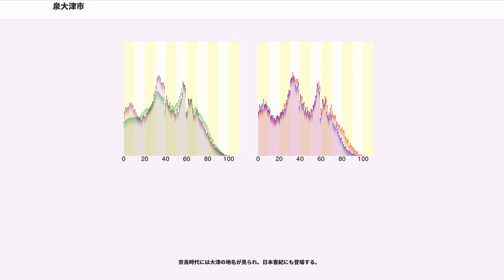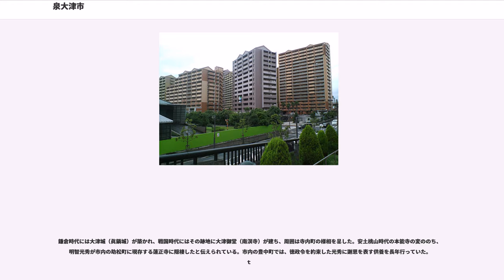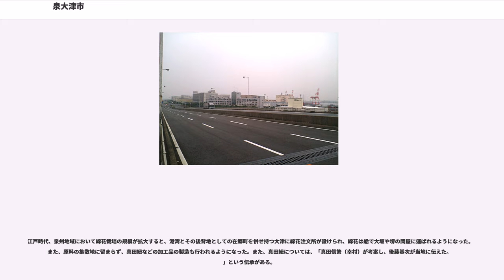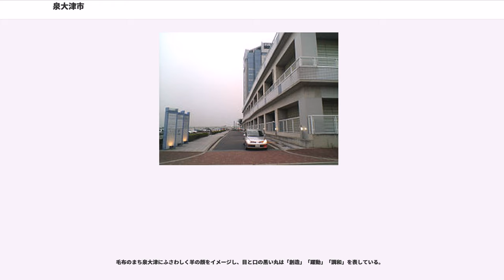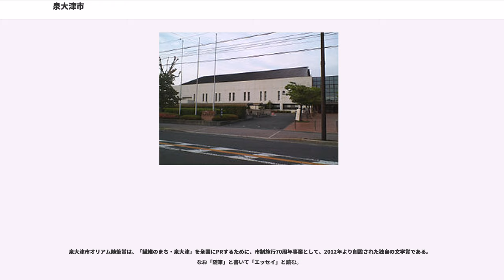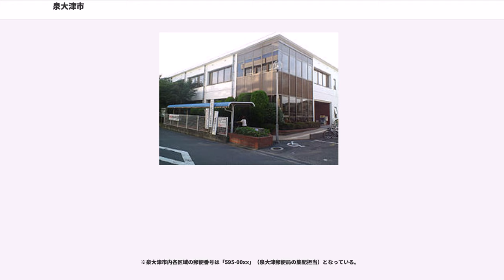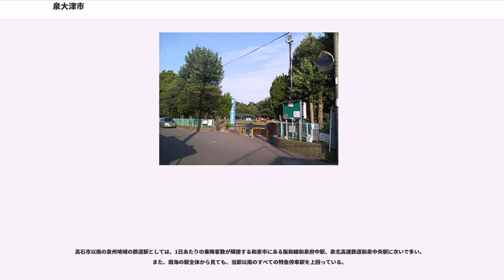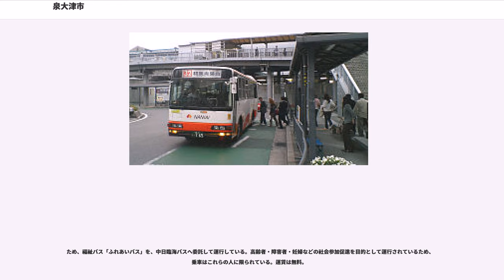泉大津市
泉大津市（いずみおおつし）は大阪府泉北地域に位置する市。

市名は和泉国の国府の外港（国津）であったことに由来する。和泉木綿の集散地となった江戸時代に真田紐をはじめとした繊維産業が興ると、これを地盤に明治以降毛布の製造が始まり、毛布のまちとして発展した。現在も国内産毛布においては9割超のシェアを占める。港湾も昭和初期に近代化され、堺泉北臨海工業地帯の一角を占め、近年は物流拠点としての性格も強めてきている。港湾や中心駅の再開発が進み、人口は2000年代前半までは増加傾向にあったが、平成17年（2005年）以降は減少傾向にある。

前4～5世紀

奈良時代には大津の地名が見られ、日本書紀にも登場する。

鎌倉時代には大津城（眞鍋城）が築かれ、戦国時代にはその跡地に大津御堂（南溟寺）が建ち、周囲は寺内町の様相を呈した。安土桃山時代の本能寺の変ののち、明智光秀が市内の助松町に現存する蓮正寺に隠棲したと伝えられている。市内の豊中町では、徳政令を約束した光秀に謝恩を表す供養を長年行っていた。ｔ

江戸時代、泉州地域において綿花栽培の規模が拡大すると、港湾とその後背地としての在郷町を併せ持つ大津に綿花注文所が設けられ、綿花は船で大坂や堺の問屋に運ばれるようになった。また、原料の集散地に留まらず、真田紐などの加工品の製造も行われるようになった。また、真田紐については、「真田信繁（幸村）が考案し、後藤基次が当地に伝えた。」という伝承がある。

この地盤を活かして、明治時代には毛布の製造を開始。一大生産地に発展した。

過去には、泉大津市・和泉市・高石市・忠岡町の3市1町の間で合併の話が持ち上がったが、高石市が脱却したため、合併研究会の設置に至らなかった。

現在では、泉大津市・和泉市・忠岡町の2市1町（かつての和泉郡の範囲とほぼ一致）の間で、合併問題などを調査研究する「泉北2市1町広域行政研究会」が設置されている。

定数は17人。2017年5月22日時点での会派構成は以下の通り。
※欠員1名（南出賢一市長の市議会議員から市長への転身に伴う欠員）

泉大津の「泉」と「大」の文字を波形に図案化し、湧きのぼる発展と海外への雄飛を表章している。1942年（昭和17年）9月25日に制定された。

毛布のまち泉大津にふさわしく羊の顔をイメージし、目と口の黒い丸は「創造」「躍動」「調和」を表している。

『おづみん』 - 2012年（平成24年）4月1日に市制70周年を記念して誕生したゆるキャラ。毛布工場で生まれた羊精（妖精）という設定。南海本線泉大津駅東口ロータリーに巨大な像「でかおづみん」として設置されていた。駅前展示は本来2012年（平成24年）12月31日までを予定していたが、市民からも好評を得たため2013年（平成25年）3月30日まで特別にそのまま駅前ロータリーで設置されていた。3月30日の深夜に有志により分解され現在はひまわり広場に移転され設置されている。

市のキャッチフレーズは、『日本一の毛布のまち・いずみおおつ』である。

泉大津市オリアム随筆賞は、「繊維のまち・泉大津」を全国にPRするために、市制施行70周年事業として、2012年より創設された独自の文学賞である。なお「随筆」と書いて「エッセイ」と読む。

おもな産業は繊維、タイヤ。特に毛布やニットの製造が盛ん。
泉大津市の経済や雇用を活性化させるため、市では、企業の誘致に積極的に努めてきたという。そうした長年に渡る努力の甲斐あって、現在では多くの企業が泉大津市へ進出し、事業を営んでいる。

※泉大津市内各区域の郵便番号は「595-00xx」（泉大津郵便局の集配担当）となっている。

この他、大阪国際空港（伊丹空港）を利用する市民も多くいる。

泉大津市にはJR阪和線の駅はひとつもないが、阪和線沿線の住民も市東部を中心にたくさんいる（厳密に言えば、阪和線は和泉府中駅の北側でほんの僅かながら泉大津市を通過しているのだが、泉大津市民の多くに、市内には南海本線しか無いという意識があるのも事実である）。なかでも、穴田や東豊中町など、和泉府中駅から徒歩数分程度という住民は、隣りの和泉市府中町にある同駅を利用する場合が多い。

2015年度の1日平均乗降人員は27,272人で、南海の駅（100駅）では10位、南海本線（今宮戎駅・萩ノ茶屋駅を除く41駅）では5位である。

高石市以南の泉州地域の鉄道駅としては、1日あたりの乗降客数が隣接する和...